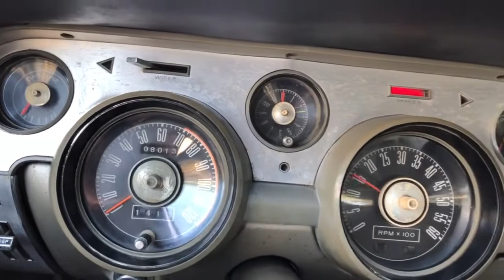VCC/26V20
1967 FORD MUSTANG GT FASTBACK